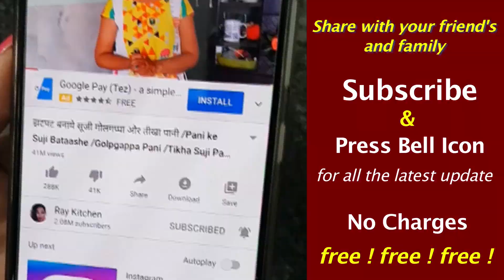Aam ka Cake /बिना सूजी, दही,कंडेंस्ड मिल्क,क्रीम,बटर पेपर, ओवन के बनाये नए तरह का Eggless Mango Cake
Aaj Main aapko Mango Cake Recipe bataungi woh bina Anda, bina oven, bina maida, bina suji, bina dahi, bina condensed milk, bina butter paper, bina cream ke ek naye tarah se asani se banayenge

Ingredient
1. Milk 1/2ltrs.
2. Mango Pulp 1/2Cup
3. Agar Agar 100gms.